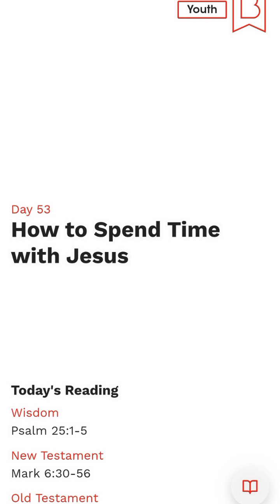Youth Bible Study | Day 53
From the Bible in One Year Study App (via Alpha International Ministry with Nicky and Pippa Gumbel) using the English Standard Version of the Holy Bible 📖